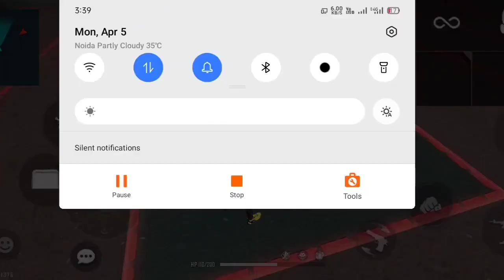🔥How to get unlimited gloowaal|| in training mode|| unlimited gloowaal in training mode#short ff 🔥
DEAR ❤️

This video is only for entertainment and knowledge purpose And all scene that about information etc. All game like that Grena Free Fire Game I hope you all Understand

Videos for educational purpose only.Copyright Disclaimer UnderSection 107 of the copyright Act 1976, allowance is made for "Fairuse" for purpose such as criticism, comment, news, reporting, teaching, Scholarship. and research Fair use is a use permitted by copyright statue the might otherwise be infringing.non proft educational or personal use tips the balance in favor of fair use